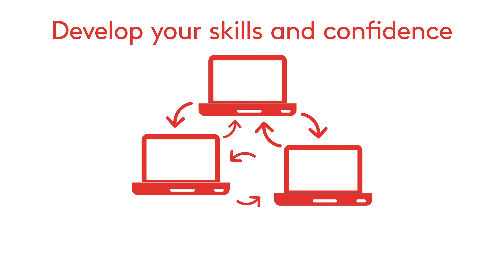Start Smart | Western Washington University International Study Center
Start Smart is a free introductory course designed to give you a competitive edge with your studies. Don't delay your university experience another day!

Find out more about the virtual study center, and the courses we offer